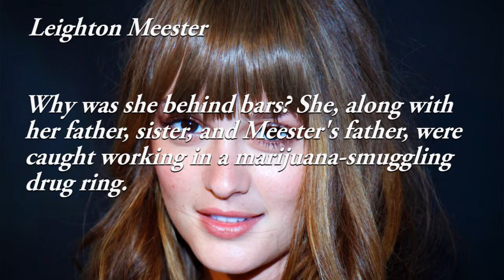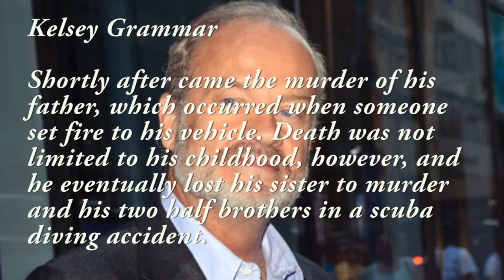5 Celebrities with Shockingly Tragic Pasts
Charlize Theron (General American pronunciation: /ʃɑrˈliːs ˈθɛrən/; Afrikaans pronunciation: [ʃɐrˈlis tron];[2] born 7 August 1975)[3] is a South African and American actress, producer, director, and fashion model. She rose to fame in the late 1990s following roles in the films The Devil's Advocate (1997), Mighty Joe Young (1998), and The Cider House Rules (1999).

Leighton Marissa Meester (born April 9, 1986)[1] is an American actress and singer. Meester starred as Blair Waldorf in the CW's teen drama television series Gossip Girl (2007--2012), garnering attention and critical acclaim. She has also appeared in the 2010 country drama film Country Strong, the 2011 thriller The Roommate, the 2011 romantic-comedy Monte Carlo, and the 2012 comedies That's My Boy and The Oranges.

Oprah Gail Winfrey (born January 29, 1954) is an American media proprietor, talk show host, actress, producer, and philanthropist.[1] Winfrey is best known for her multi-award-winning talk show The Oprah Winfrey Show which was the highest-rated program of its kind in history and was nationally syndicated from 1986 to 2011.[4] Dubbed the "Queen of All Media"

Allen Kelsey Grammer (born February 21, 1955) is an American actor, voice actor, comedian, producer, director, writer and singer. Grammer is known for his two-decade portrayal of psychiatrist Dr. Frasier Crane on the NBC sitcoms Cheers and Frasier. He has won five Emmy Awards and three Golden Globes, and has also worked as a television producer, director, writer, and as a voice artist on The Simpsons as Sideshow Bob. Grammer has been married four times and has five children.

Shania Twain, OC (/ʃəˌnaɪ.ə ˈtweɪn/; born Eilleen Regina Edwards; August 28, 1965) is a Canadian country pop singer-songwriter. Her 1995 album The Woman in Me brought her fame, and her 1997 album Come On Over became the best-selling studio album of all time by a female act in any genre and the best-selling country album of all time, selling over 40 million copies worldwide.[1] Her fourth and last studio album to date, Up!, was released in November 2002 and has sold more than 20 million copies worldwide.

up
shania twain
leighton meester
oprah winfrey show
oprah winfrey
charlize theron
faith hill
shania twain up
taylor swift
carrie underwood
celine dion
oprah
leighton meester singing
martina mcbride
up shania twain
tim mcgraw
britney spears
mariah carey
shakira
beyonce
shania twain lyrics
kenny chesney
shania twain live
rascal flatts
dixie chicks
shania twain falls
country music
love songs
rihanna
reba mcentire
miley cyrus
michael jackson
charlize theron interview
sugarland
george strait
christina aguilera
kelly clarkson
billy currington
country strong
leann rimes
toby keith
miranda lambert
whitney houston
twain shania
sara evans
garth brooks
leighton meester interview
justin bieber
wedding songs
pink
brad paisley
lady gaga
somebody to love
cobra starship
shania twain karaoke
avril lavigne
from this moment
keith urban
selena gomez
charlize theron afrikaans
gretchen wilson
katy perry
chris brown
trisha yearwood
faith hill breathe
jason aldean
forever and always
jessica simpson
lady antebellum
shania twain songs
eminem
lil wayne
alicia keys
amazed lonestar
ed westwick
sheryl crow
madonna
cher
strawberry wine
garrett hedlund
black eyed peas
country strong soundtrack
gossip girl
blake shelton
trace adkins
charlize theron monster
shania twain dont
michael buble
shania
leona lewis
monster
charlize theron oscar
adele
shania twain nah
robin thicke
shania twain interview
justin timberlake
country
butterfly kisses
luke bryan